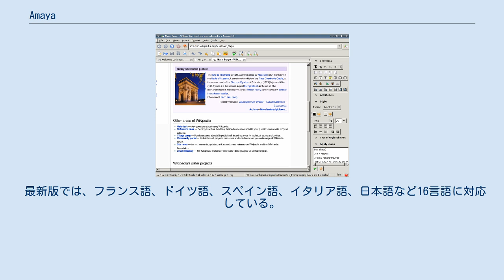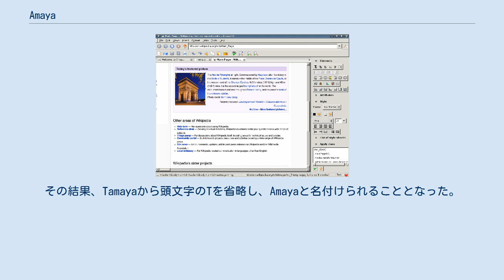Amaya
Amaya（アマヤ）は、World Wide Web Consortium (W3C) とINRIAによって開発されたオープンソースのウェブブラウザ。
Webオーサリングツールとしての機能も備えている。
 W3Cが、自身の策定した規格であるXHTML、CSS、SVG、MathML、RDF、XPointerその他のデモンストレーションの実装とし開発しているもので、libwwwのAPIが用いてある。
wxWidgetsやOpenGLの技術基盤を利用したクロスプラットホームなアプリケーションであり、Windows、Linux及びmacOS向けのバイナリが提供されている。
 最新版では、フランス語、ドイツ語、スペイン語、イタリア語、日本語など16言語に対応している。
 なお、このエディタ兼ブラウザである Amaya は、当初「Tamaya」という名称であった。
Tamaya という名前は、そのロゴに現れている。
この名称を付けるのが最も相応しいと考えられたのであったが、フランスのある企業が既にこれを商標として利用していたので、適当ではないとして断念した。
その結果、Tamayaから頭文字のTを省略し、Amayaと名付けられることとなった。
 ^ Amaya Binary Releases ^ I.8. What does the word "Amaya" mean?